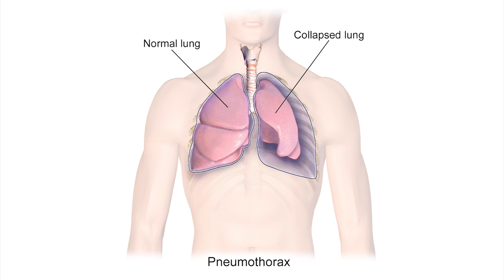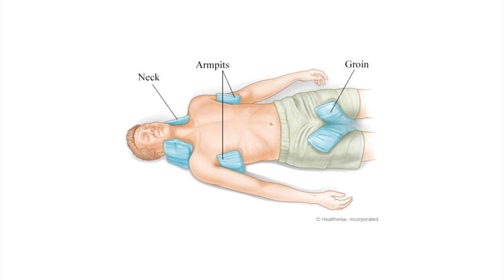ER Doctor REACTS to Hilarious Regular Show Medical Scenes #2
ER Doctor Jordan Wagner is back with doctor reacts to Regular Show medical scenes part 2 from Cartoon Network. Doctor Wagner, a real life emergency physician Regular Show reaction / real doctor reacts to Regular Show funny moments, Regular Show characters, illnesses, and injuries. Real doctor watches the Regular Show funniest moments and Regular Show best moments and tells us what is accurate and what is not in these Regular Show full episodes.

Regular Show (Regular Show in Space) is an American animated sitcom created by J. G. Quintel for Cartoon Network. The series revolves around the lives of two working-class friends, a blue jay named Mordecai and a raccoon named Rigby both employed as groundskeepers at a local park. They usually try to solve a simple problem that leads to a surreal, extreme, and often supernatural misadventure. During these misadventures, they interact with the show's other main characters Benson, Pops, Skips, Muscle Man, and Hi-Five Ghost that leave no shortage of funny medical memes and medical satire. Today Doctor Wagner, a real life emergency physician from Experts React on Gamology will be watching and reacting to Regular Show clips and funny Regular Show out of context clips. Some of Regular Show best moments from Prankless, Blind Trust, Party Pete, Return of Mordecai and the Rigbys, Fists of Justice, and Bald Spot. Did you see the Regular Show ending scene? If you want Dr. Jordan Wagner to continue making this doctor reaction series please give this video a like and leave a comment on which TV show you'd like for him to review next.

Best friends, Mordecai (a six-foot-tall blue jay) and Rigby (a hyperactive raccoon), are groundskeepers at a park. The job is so deadly dull that the two friends will do anything they can to avoid it, often resulting in inane escapades.

Regular Show | Prime Video - Amazon.com